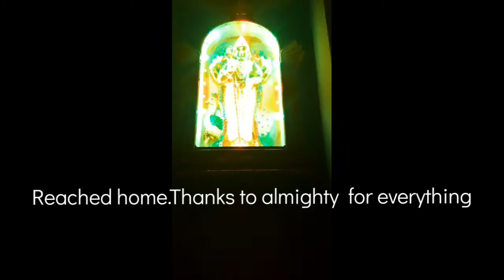A small Trip inside chennai...my last blog on chennai 2020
am showing you all thegarland shops ,saree shop idly varaties,and Pan kufi,manjo and malai kulfi..it will be useful for new comers to Chennai